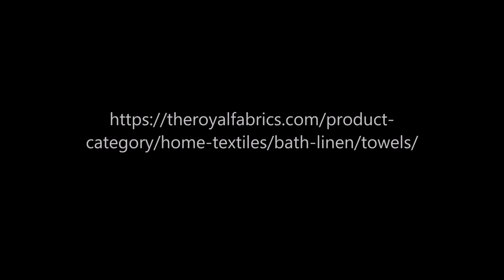100% Export Quality Towels | Bath Towel | Hand Towel | Bath Sheet | Gym Towel | Hanging Towel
These towels are totally export quality made from 100% cotton exclusively manufactured for an Italian customer.
From hand towels to hanging towels to microfiber towels to beach towels, we have everything available